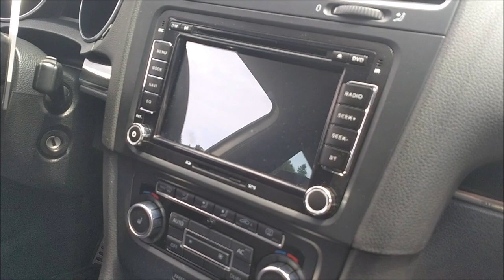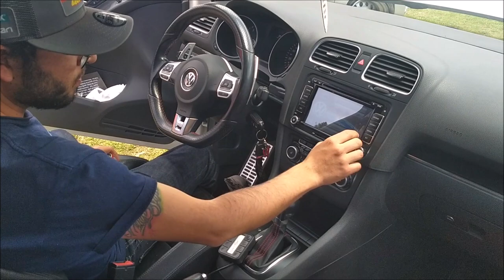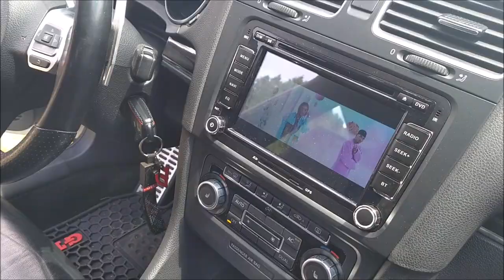¡Un sólo bajo Pioneer en VW Golf 2010! SENCILLO Y FUNCIONAL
Este es el último video que pudimos capturar para ustedes en la exhibición del Mexican Land en La Marquesa, Estado de México. Se trata de un Volkswagen Golf GTI modelo 2010, con una instalación muy sencilla, pero bastante funcional.